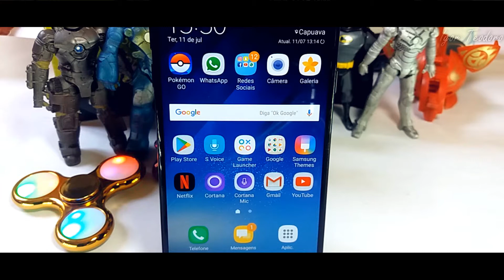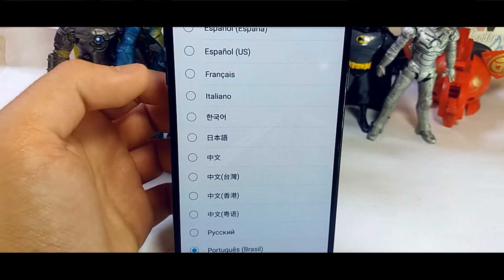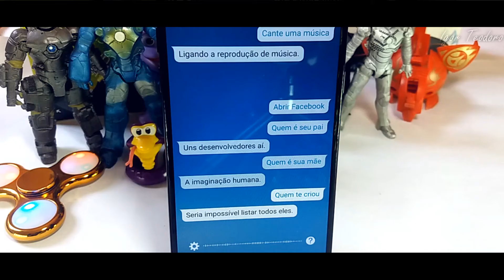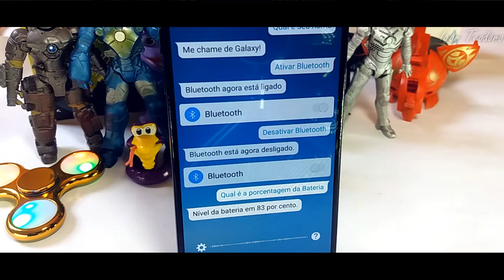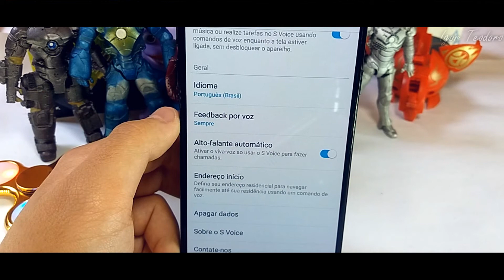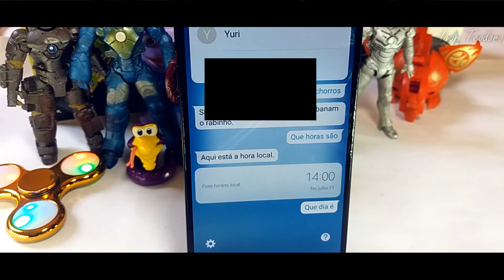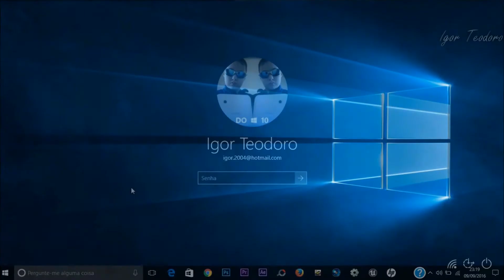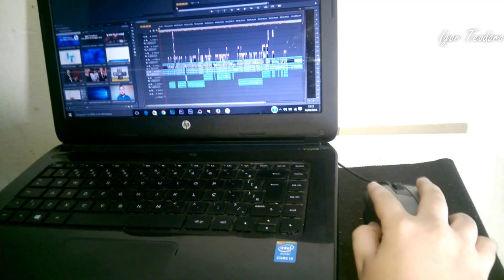Análise - Samsung Galaxy S Voice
Confira hoje, uma análise da Assistente Pessoal de Voz da Samsung, a Galaxy S Voice!